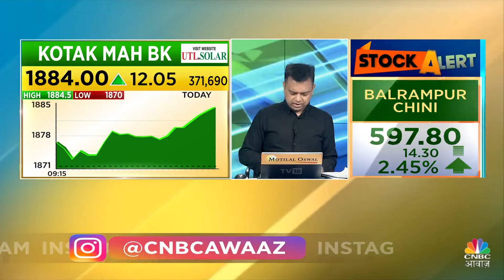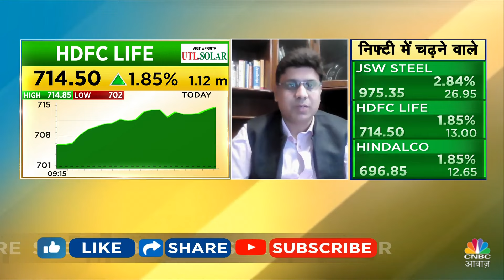Strategy in IndiGo during profit booking, Know From Anuj Singhal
मुनाफावसूली के दौर में इंडिगो में रणनीति, जानिए अनुज सिंघल से